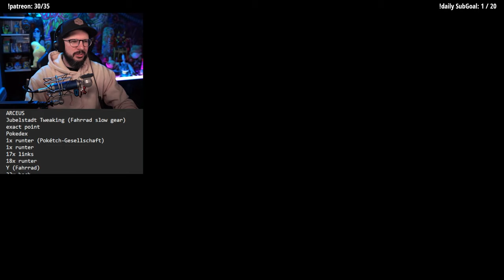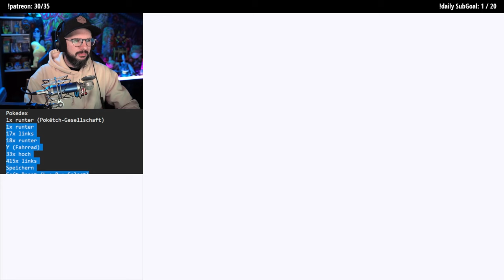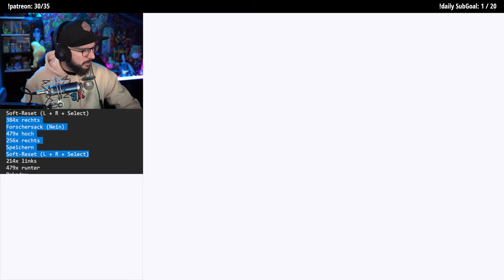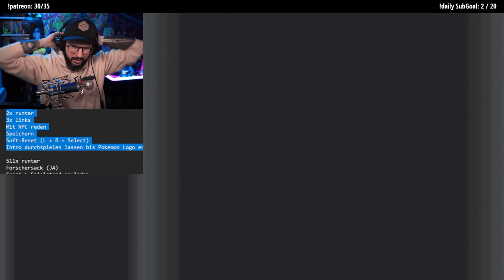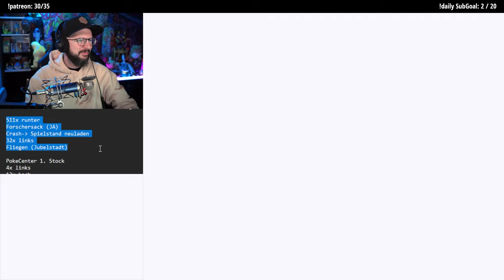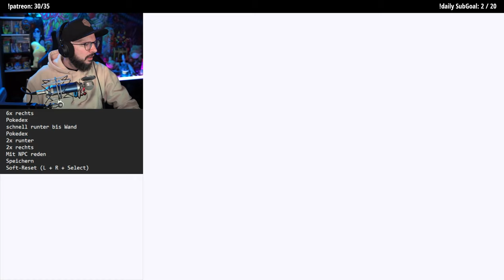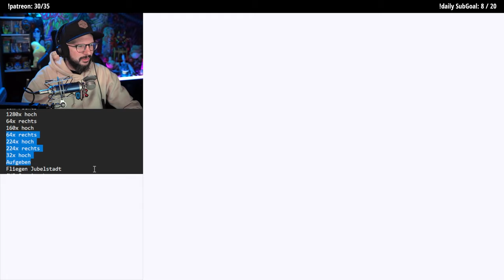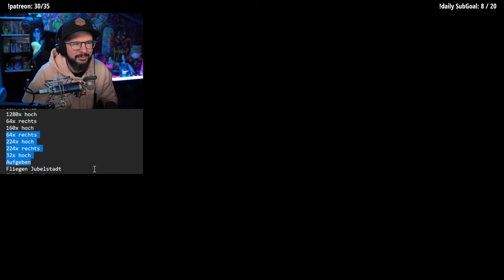Arceus in der Void fangen & Legendary Egg | 07.02.2024